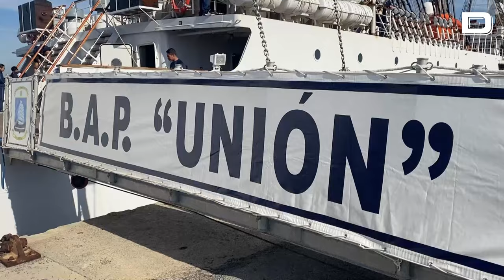El imponente atraco del buque "Unión" en África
El buque escuela "Unión" de la Armada peruana, el segundo velero más grande del mundo, arribó este viernes al puerto de Tánger, en su primer atraque por un puerto africano para dar a conocer la tradición y cultura peruana en Marruecos.